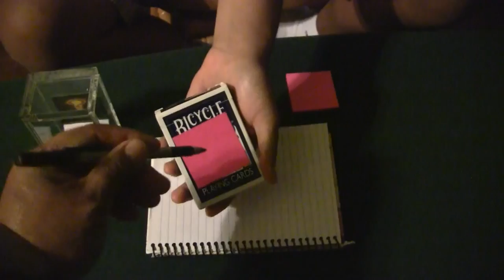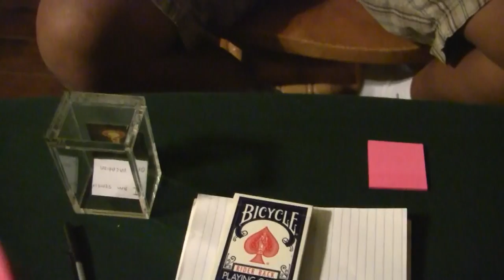Clarity Box by David Regal (Mentalism Routine)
Even though I am not really into mentalism, I am definitely planning on using this routine as a closer in my close up and parlour shows. There is absolutely no set up with the spectators and they can think of anything they would like. I love this routine, please let me know what you think of the performance :)
-Pete Pridanonda